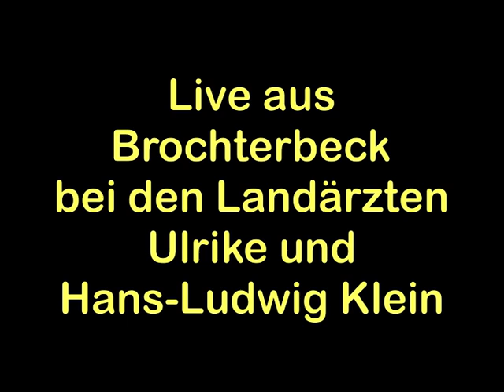Dr. Klein 2/3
Die Landärzte Ulrike und Hans-Ludwig Klein aus Brochterbeck live im ADR-Morgenmagazin am 10. Juni 2010 - Teil 2